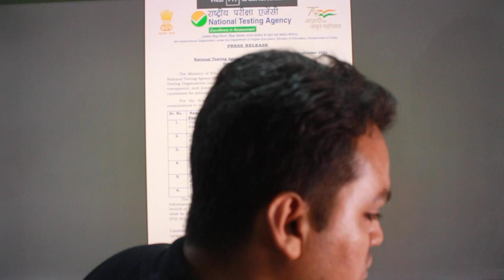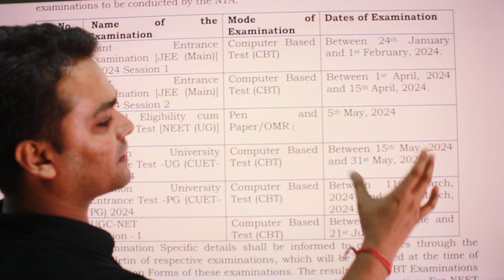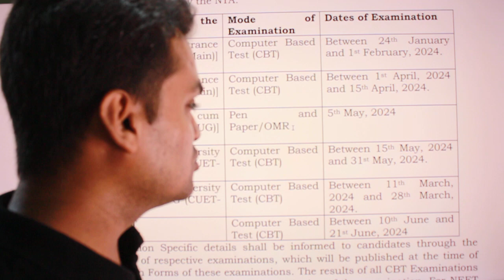cuet 2024 की EXAM DATE आ गई है?CUET 2024 EXAM DATE ANNOUNCED🤔|जाने कब होगी परीक्षा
cuet 2024,
cuet,
cuet exam,
cuet 2024,